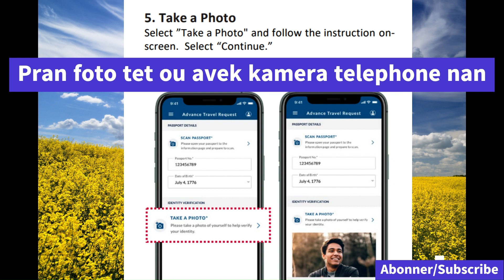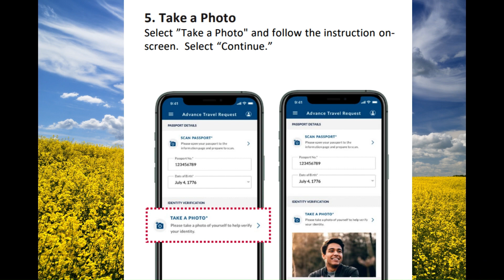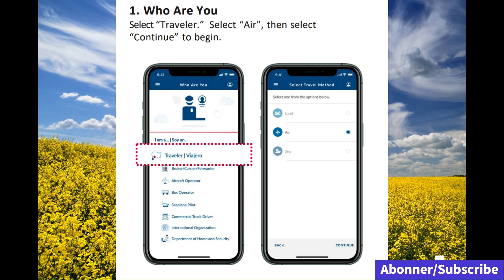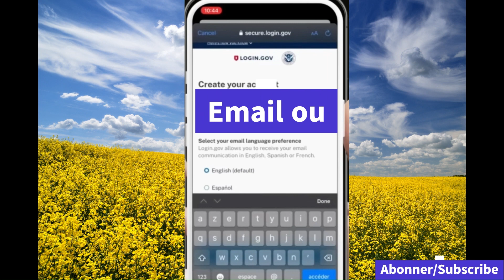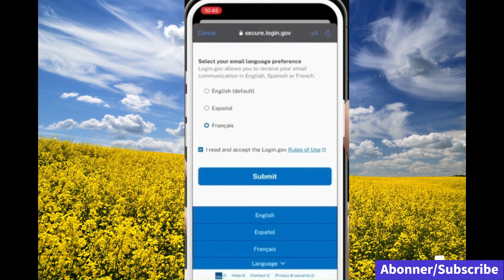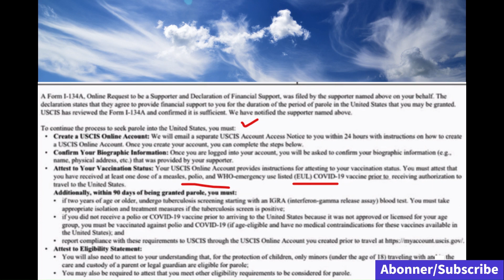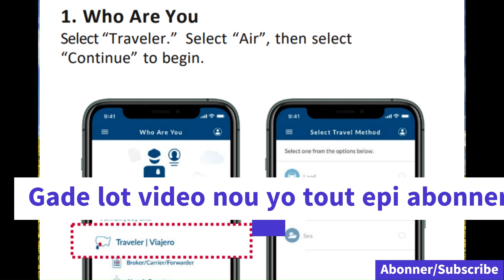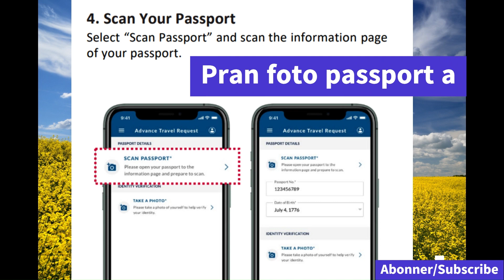Immigration aprouvel sou 7 jou selman. Men kisa moun sa fè.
ENPOTAN:

1- Itilize Imèl ou ak Password ou pou'w kapab gen aksè ak fòm nan sou lyen sa